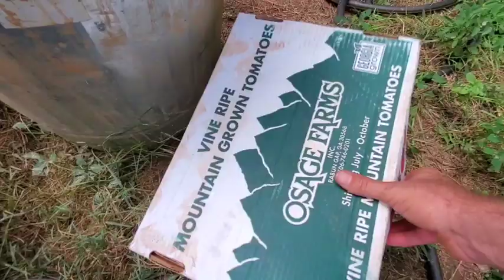How We Spoil Our Pigs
We are cleaning out the garden and spoiling these pigs.